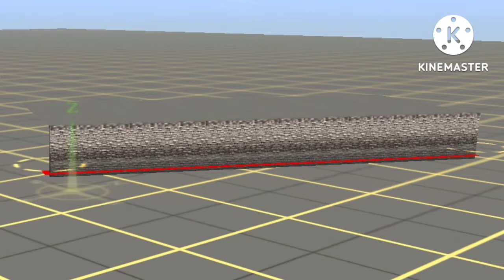shareaddons Dockwall Rock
credit me when you used